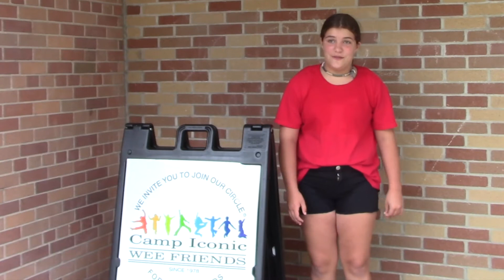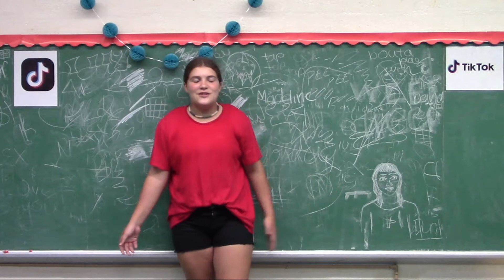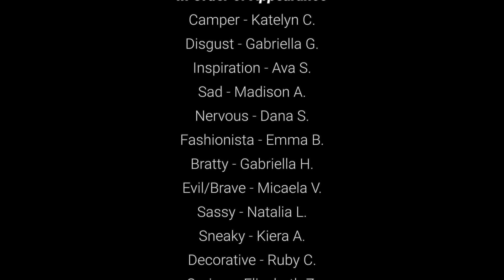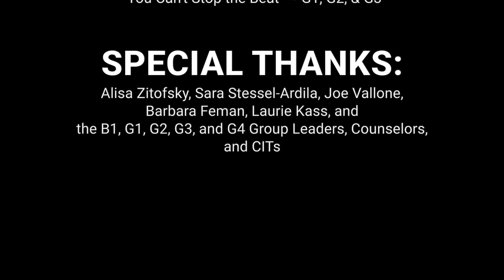The Most Iconic Summer Ever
Camp Iconic Musical Theatre Show 2020
August 2020
Featuring B1, G1, G2, G3, and G4